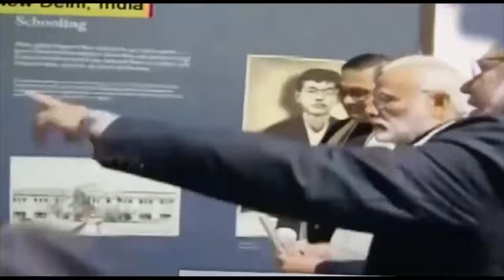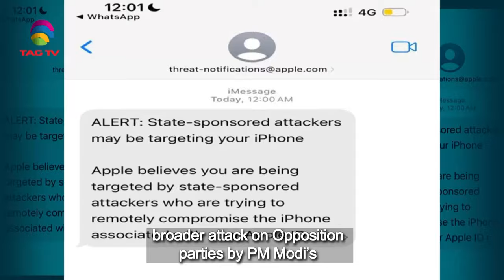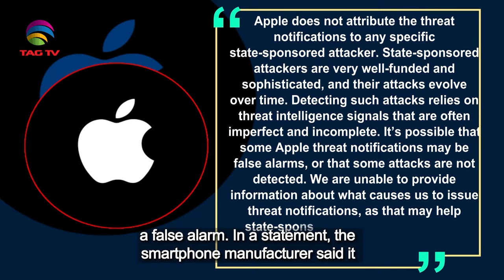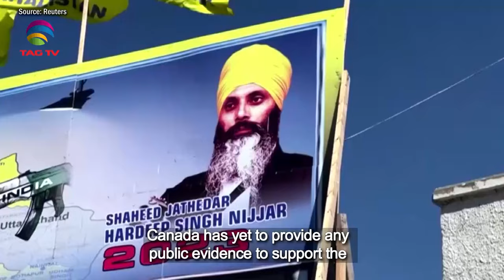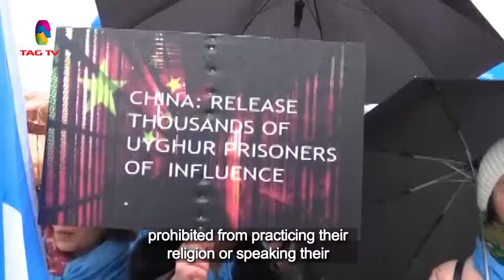South Asian Newsline, October 31 ,2023